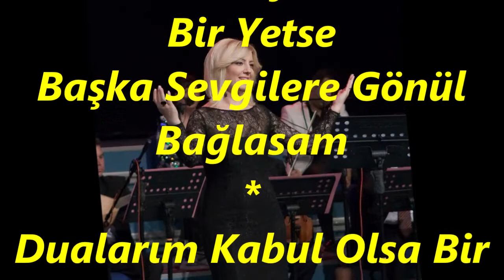Belgin GÖK-Dualarım Kabul Olsa Bir Tanem (KÜRDİLİ HİCAZKÂR)R.G.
SOLİST:
*BELGİN GÖK*
VİDEOYU YAPAN
*RECEP GAYRETLİ*
GÜFTE:  BERRAN YALÇIN
BESTE:  SÂDETTİN ÖKTENAY
USUL:  SOFYAN
MAKAM:    KÜRDİLİ HİCAZKÂR
Dualarım Kabul Olsa Bir Tanem
Seni Unutmanın Yolunu Bulsam
Yağan Yağmurlara Esen Rüzgara
Nerededir Diye Seni Sormasam
Dualarım Kabul Olsa Bir Tânem
Beklemesem Mavileri Alları
Beklemesem Çıkmayacak Falları
Şu Küçük Yürekte Bir Sevgi Bitse
O Sensiz Dünyalar Bana Bir Yetse
Başka Sevgilere Gönül Bağlasam
Beklemesem Mavileri Alları
Beklemesem Çıkmayacak Falları